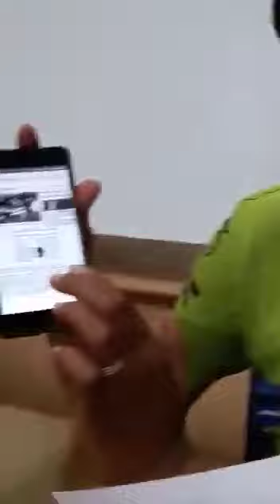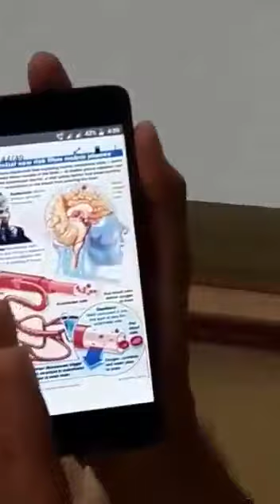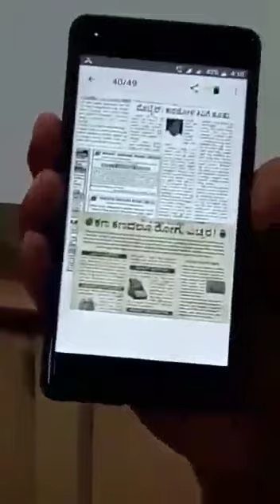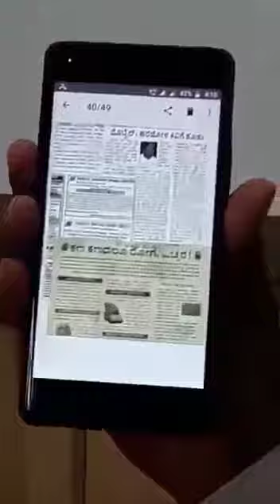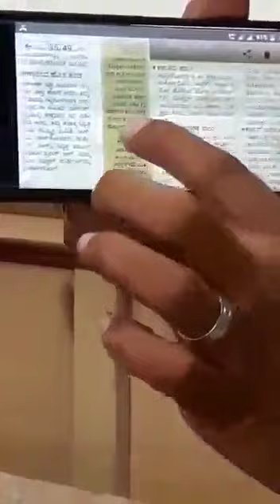mobile harduse problem children's and peoplesಮೊಬೈಲ್ ಅತಿಯಾಗಿ ಬಳಸುವದರಿಂದ ಆಗುವ ತೊಂದರೆಗಳು ಎನು ಪೂರ್ತಿನೋಡಿ